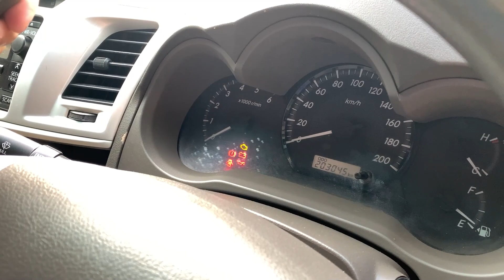สวย อึด ทน! ทุกยุค ทุกสมัย! ผ่อนเริ่มต้นถูกๆ TOYOTA VIGO CHAMP SMART CAB PRERUNNER 2.5 E M/T 2011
TOYOTA VIGO CHAMP SMART CAB PRERUNNER 2.5 E M/T 2011 สีดำ (LH0460)

➥••MONGKOLCARCENTER••
อยากออกรถง่ายนิดเดียว
LINE. ID: SAILOM.2517